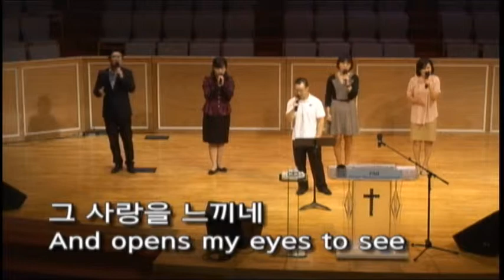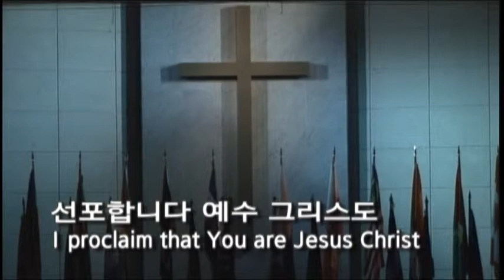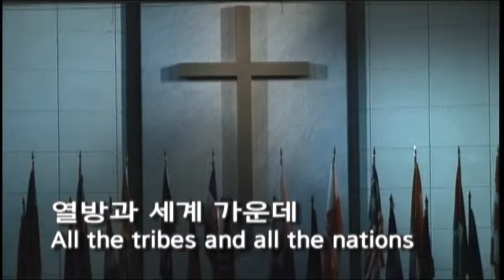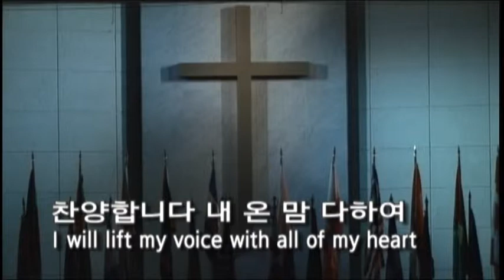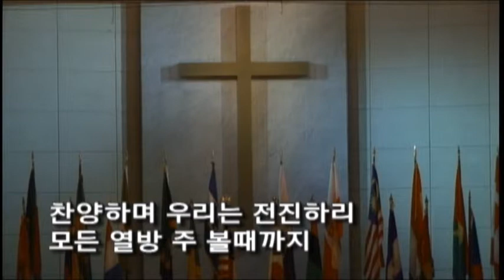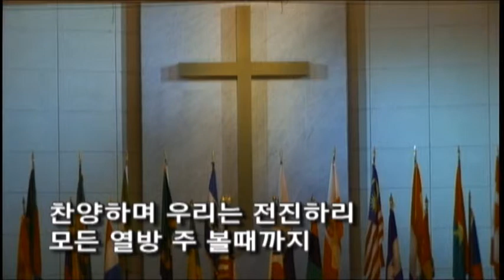09062013 FRIDAY NIGHT 0